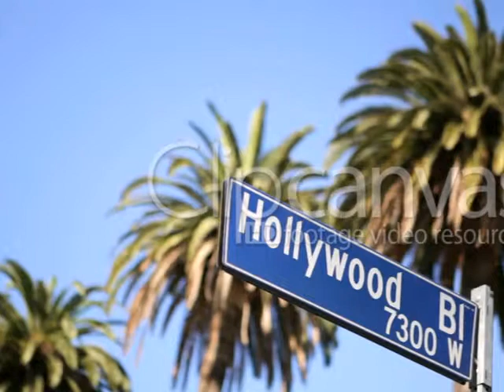tha kidd popskeetah/ nadia lee "swagg talkin" 2010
mixtape
swagg talkin
MOOK DA GODD ON DA BEAT